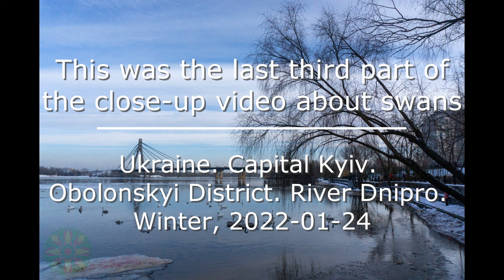Swans. Close-up. Part 3/3 (2022-01-24)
on the Dnipro River in the area of the long Obolon embankment arrived and settled down 45-50 the whooper swan (Cygnus cygnus).

The birds in the bay are comfortable, they feed on underwater parts of plants, are accustomed to our winter, sleep peacefully on the water. But feeding can be just as dangerous.

The ornithologist explained that the swan's fat reserves are a natural insulator that helps birds withstand low temperatures and swim in cold water. With such a fat layer, the "home" is not needed by swans or other birds. And the best "bed" for waterfowl is to sleep quietly on the water, when people do not run around and do not throw loaves at the bird. Fat stores solve the "food" problem: the bird can use the accumulated fat and compensate for the lack of food.

Familiar to people bread or some store products, even cereals can be a poison to swans. All that can be fed to them - whole grains (!) of wheat, corn, barley, oats. But still it is better to leave this case to specialists.